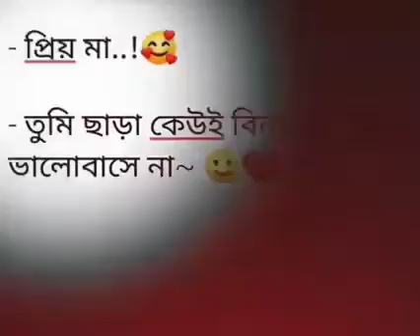প্রিয় মা তুমি ছাড়া কেউ বিনা স্বার্থে ভালবাসে না🥺🥺